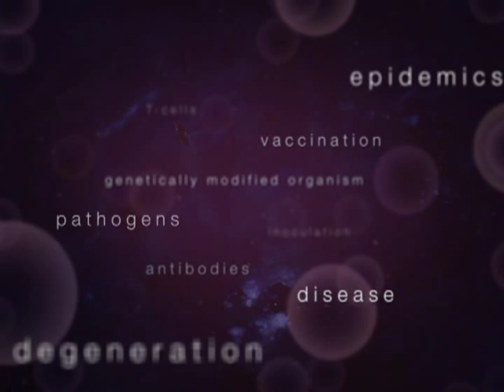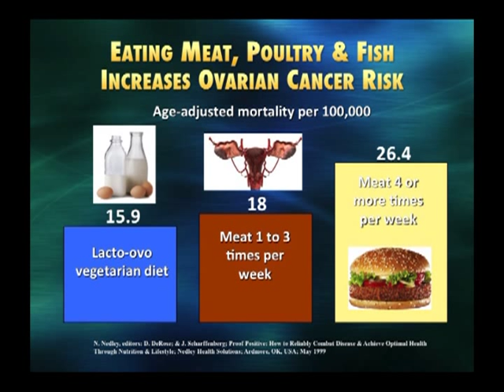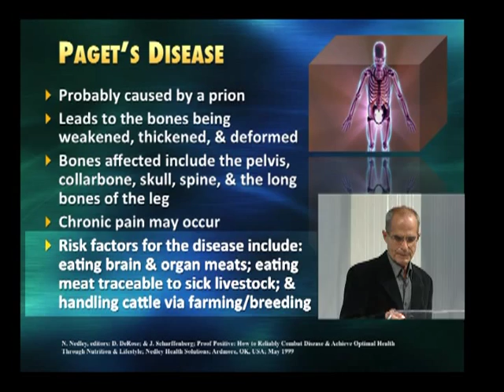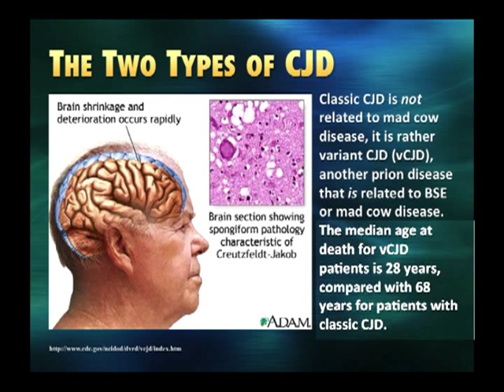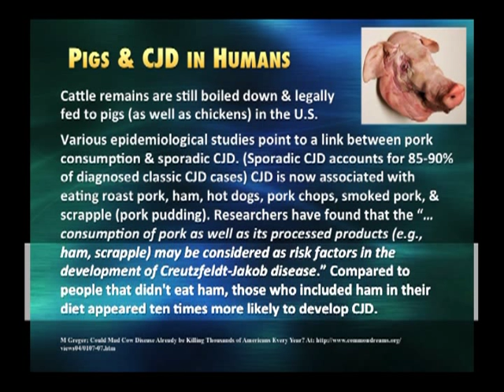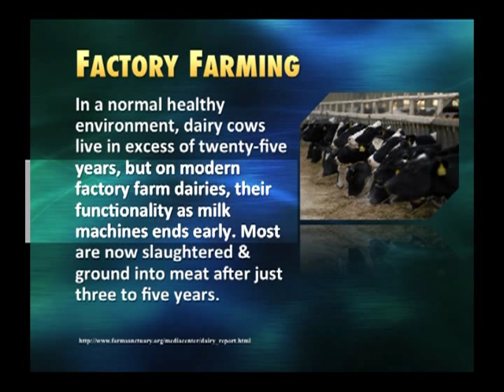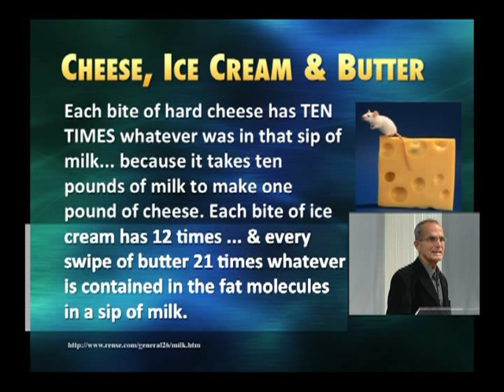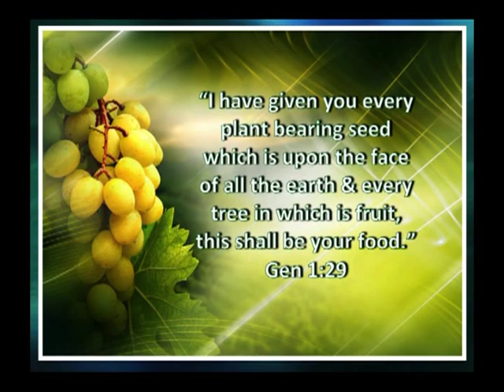375 - Meat, Milk, and Human Diseases / Life Science Seminars International - Raymond Obomsawin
Learn about the Creator's original dietary prescription for the human family. What makes dairy and meat so dangerous to human health? What human diseases are linked to a diet that includes dairy and meat? What long-term brain illnesses are linked to meat and dairy consumption? Can proper cooking make eating meat completely safe? Uncover the cruelty and human health hazards in modern factory farms and the wide range of diseases linked to dairy products, including cheese, yogurt, and ice cream. Examine the scientific evidence that reveals why you shouldn't eat meat or dairy.